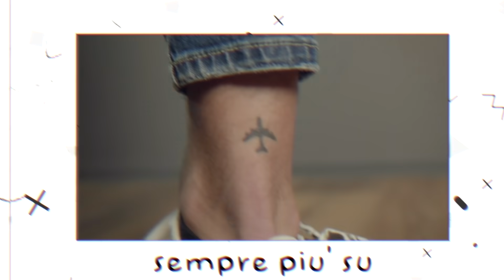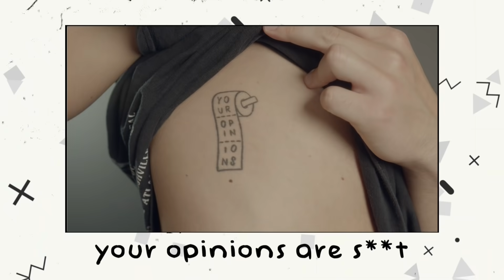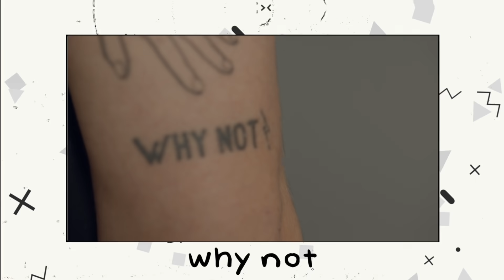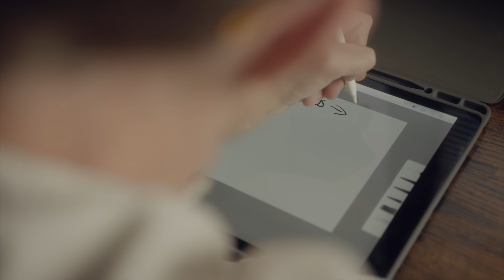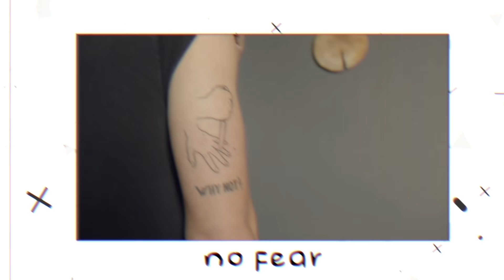I Tatuaggi di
Un creator avventuroso, simpatico e brillante. I suoi tatuaggi sono spesso fatti d’impulso o per suggellare una bella esperienza.
Mike ascolterà tutto, trasformando il racconto in una nuova illustrazione.

Regia - Dalilù
Montaggio - Angelica Damaso
Autore - Gianpaolo Rizziato
Direttore di produzione - Valentina Di Iorio
Project manager - Lorenzo Casadei
Voce – Andrea La Greca

Video realizzato nel pieno rispetto della normativa relativa alle misure di contenimento del contagio da SARS-CoV-2 nei luoghi di lavoro e delle direttive previste dal Protocollo condiviso per la tutela dei lavoratori del settore cine-audiovisivo del 07/07/2020.